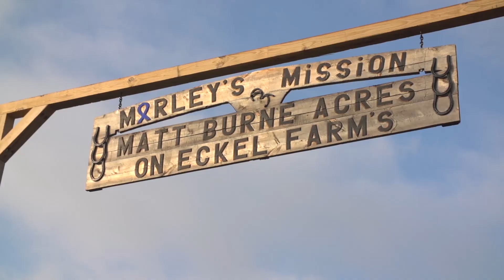Marley's Mission: Improving The Lives of Kids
On our trip to Pennsylvania, we had the truly unique privilege of meeting with April at Marley's Mission – an equine therapy center that provides help to children who have experienced trauma, all free of charge. We were inspired by the bravery and kindness we witnessed here – how are your local heroes improving kids' lives near you?